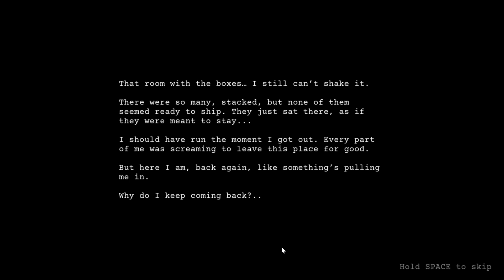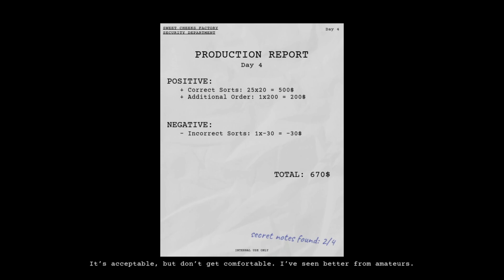Breaking Into The Director's Office (Dollmare)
In this episode of Dollmare, I am able to purchase a crowbar which allows me to break into the director's office. What will I find in the secretive person's room?